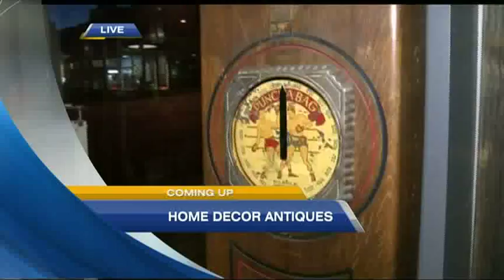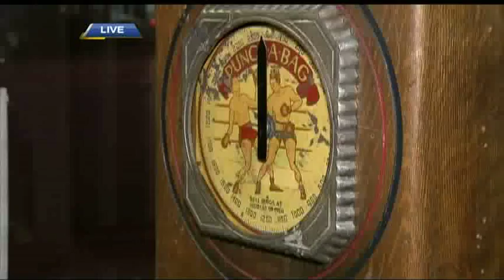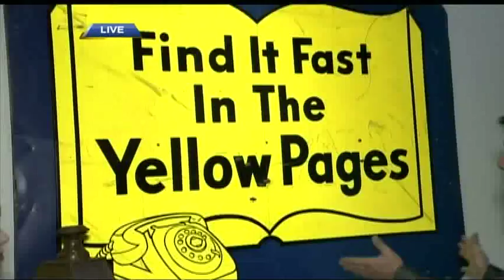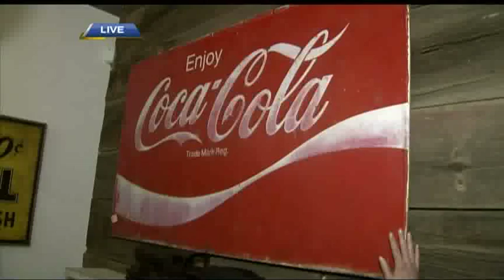BT Vancouver: Tips on Buying & Selling Antiques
Looking to buy or sell an antique?  Scott Landon, antique dealer and one of the buyers on CBC's Four Rooms give us some tips and shows us how to incorporate those antiques into your home décor.